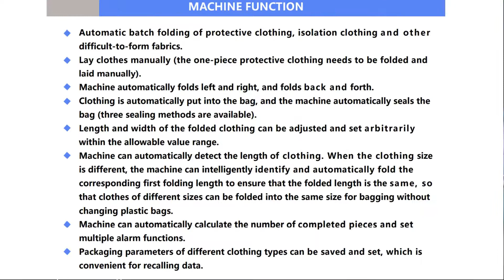Protective Clothing Folding And Packing Machine Richpeace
MINIMUM CLOTHING WIDTH :350MM;
MINIMUM WIDTH AFTER FOLDING:230MM;

MINIMUM CLOTHING LENGTH:400MM;
MINIMUM LENGTH AFTER FOLDING: 200MM;

MAXIMUM CLOTHING WIDTH:820MM;
MAXIMUM WIDTH AFTER FOLDING:380MM;

MAXIMUM CLOTHING LENGTH:900MM;
MAXIMUM LENGTH AFTER FOLDING:400MM;

MAXIMUM SIZE OF PLASTIC BAG: 520*420MM (LENGTH*WIDTH);
MINIMUM SIZE OF PLASTIC BAG: 280*270 (LENGTH*WIDTH);
MAXIMUM PACKAGING SPEED:600PCS PER HOUR;
AIR PRESSURE:0.6MPA;
MAXIMUM POWER:1.2KW;
MACHINE SIZE:5400×1050×1050MM;
POWER SUPPLY: SINGLE PHASE 220V/50HZ;